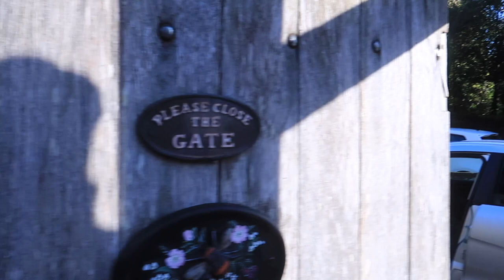Relaxing Family Getaway To The Cotswolds - Knitting Expat Vlogs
Welcome to the Knitting Expat Podcast channel - today I am sharing a little family vlog where we recently went on a little getaway to the Cotswolds here in the UK.

You can find some of my watercolour work over on my Etsy

Happy Knitting :)